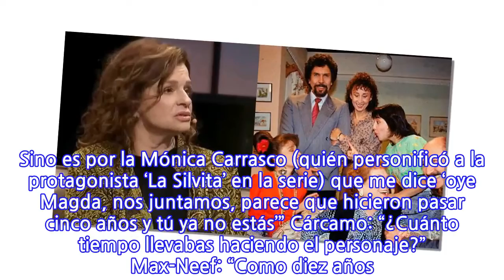«Mira que pelotudez. No, si yo a ese w…», comenta Magdalena Max-Neef sobre...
INFORMATION
• Source: glamorama